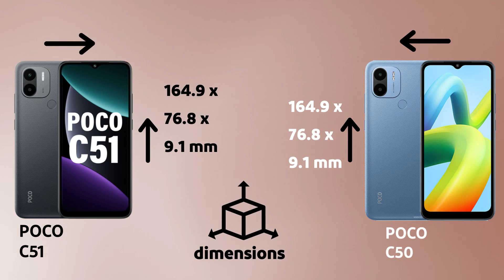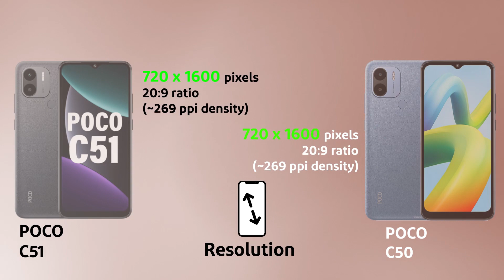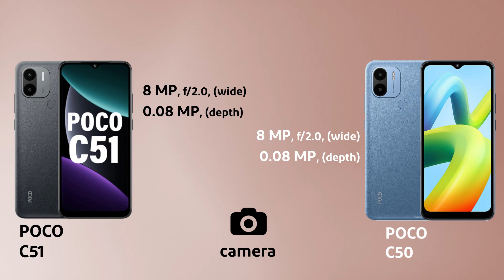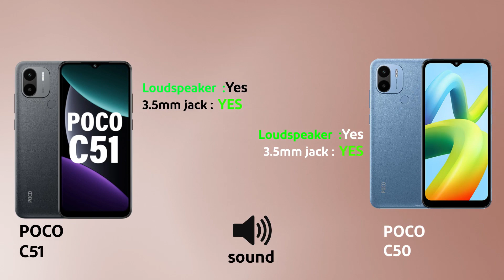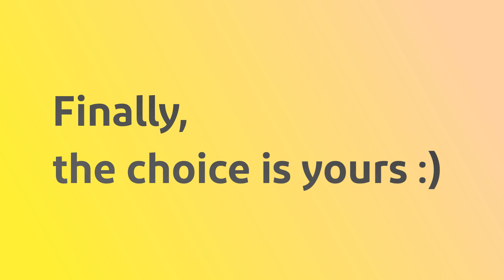xiaomi poco C50 vs xiaomi poco C51 | Full Comparison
If you are looking for an economic and functional phone, maybe you are interested in comparing the Xiaomi Poco C50 and the Xiaomi Poco C51. These two models have similar characteristics, but also some differences that may influence your decision. Aquí te contamos lo que debes saber sobre ellos.

The Xiaomi Poco C50 and the Xiaomi Poco C51 have the same screen size, 6.52 inches, with HD+ resolution and a teardrop notch. Both have a battery of 5000 mAh, but no fast or wireless charging. They also share the rear design with two cameras of 8 MP and 0.08 MP, and an LED flash.

Sin embargo, there are algunos aspects en los que se diferencian. The Xiaomi Poco C50 has a quad-core MediaTek Helio A22 processor and 2 GB of RAM, while the Xiaomi Poco C51 has an eight-core MediaTek Helio G36 and 4 GB of RAM. This means that the second one has a better performance and fluidity.

In addition, the Xiaomi Poco C50 has 32 GB of internal storage, expandable to 512 GB with a microSD card, while the Xiaomi Poco C51 has 64 GB of internal storage, expandable to 1 TB with a microSD card. This implies that the second has more space to save photos, videos and applications.

Another difference is the operating system. The Xiaomi Poco C50 comes with Android 12 Go Edition, an optimized version for low-end devices, while the Xiaomi Poco C51 comes with Android 13 Go Edition, the last update of this system.

In conclusion, the Xiaomi Poco C50 and the Xiaomi Poco C51 are two similar phones in some aspects, but with important differences in others. The Xiaomi Poco C51 has advantages in terms of processor, RAM memory, storage and operating system, which makes it more recommendable if you are looking for better performance. The Xiaomi Poco C50 is a more economical option, but with limitations in terms of speed and capacity.

Hello, I am Kiasef and I am very happy that you are watching the videos of my channel and I am very hopeful that this movie will be useful for you.  If you are reading this text, know that this is an emergency message. ☣️

 NO MORE JOKES, BUT YOU ALWAYS LAUGH.

Chris 🍻

00:00 preface
00:17 body and weight
00:50 color
01:04 display
01:40 chipset and memory
02:11 camra
02:44 selfie camera
02:53 battery and charging
03:17 sound
03:24 waterproof
03:29 sensor
03:38 comms
03:50 network and sim
04:09 benchmark
04:23 lunch price and OS
04:50 finall

The purpose of this channel is to guide you in buying a phone by comparing phones, that is, with videos that compare two phones, or to increase your level of information about new phones.  This category of phone comparison videos is not about experience, but it compares and examines the specifications of the phones on paper and makes them see and have a better understanding of their smartphone so that they can quickly find a solution when needed.

s22 ultra vs iphone
Iphone vs s22 ultra
Xiaomi vs Samsung
Samsung vs iphone
Samsung vs Xiaomi
Redmi note 12 vs redmi note 12 pro
Phone comparison
Phone fight
Expensive phone comparison
Phone comparison
Best phone
Chip phone comparison
Samsung Galaxy
Samsung
Apple
Xiaomi
Huawei
Redmi
Redmi phone
Best Xiaomi phone
Best Huawei phones
Battery
Battery comparison
Camera
Camera comparison
Best camera phone
Display
Best display phone
Snapdragon
A16
A15
A14
A13
A12
A11
A20